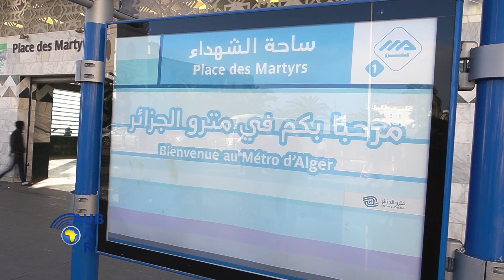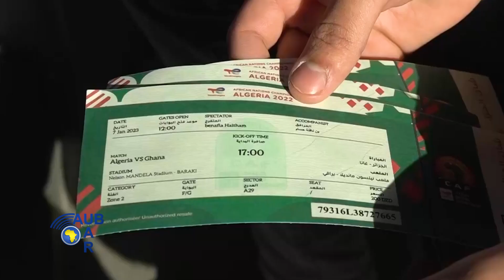CHAN 2022 THE SPOTLIGHT 09 AUB UAR FRANCAIS Métro Alger